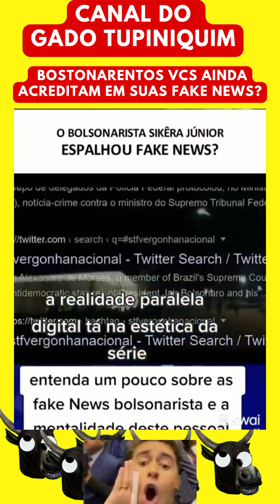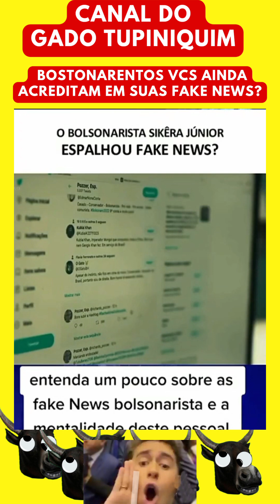AS MALDITAS FAKE NEWS